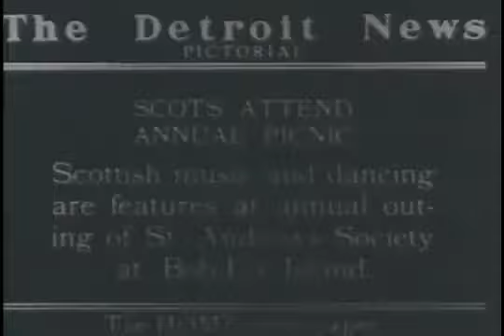Highland dancing - Scottish Picnic on Detroit's Bob-Lo Island - Year unknown